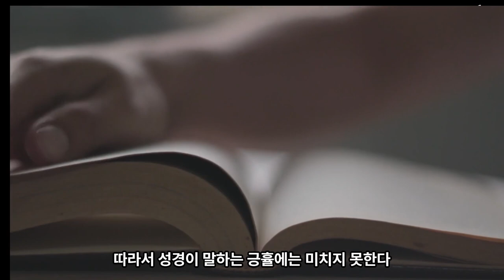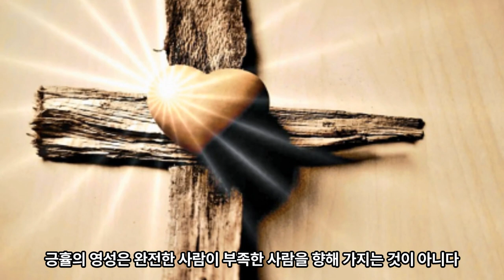[오늘의 책갈피] 성경이 말하는 긍휼